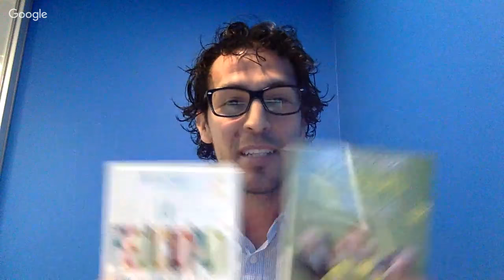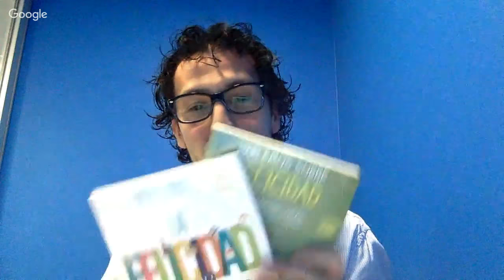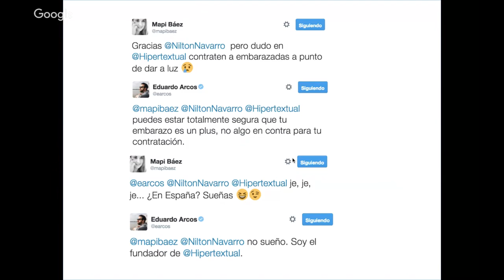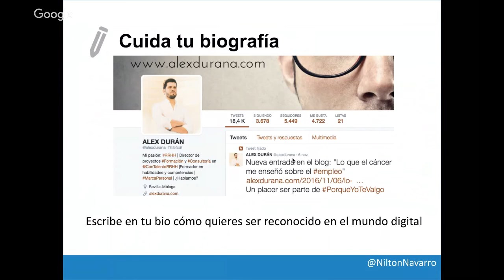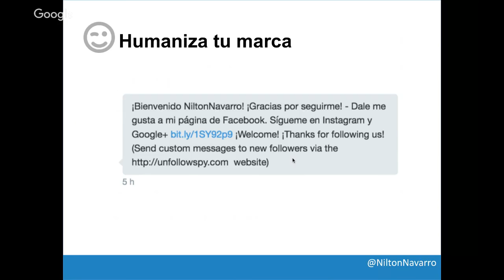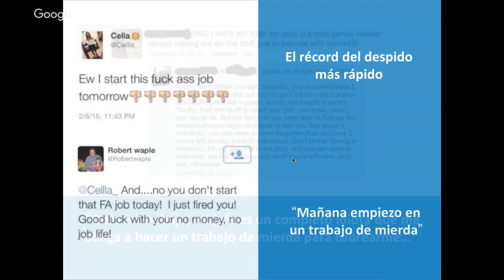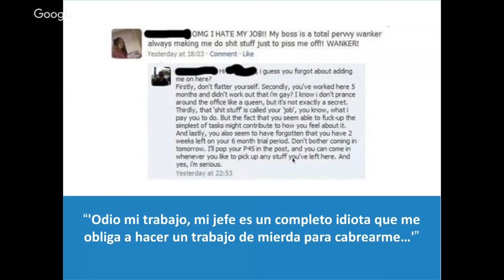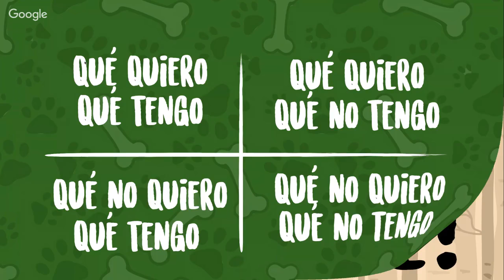Motívate para encontrar empleo con Rubén Turienzo | Cómo mejorar tus RRSS con Nilton Navarro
Buscar empleo ya es un trabajo de por sí que requiere dedicación y esfuerzo.

En este webinar,  Rubén Turienzo, Head of Talent, apasionado de la motivación y la transformación de las personas, te ayudará a motivarte para conseguir tu objetivo.